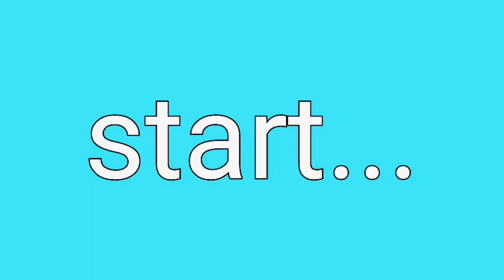Ide Street food yg gampang dan enak banget